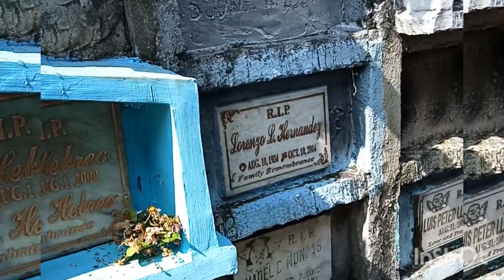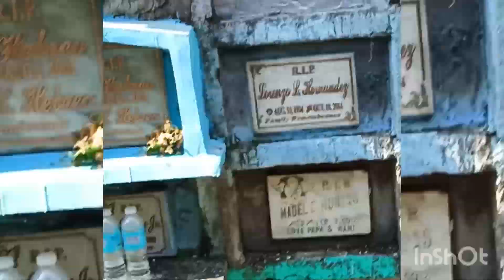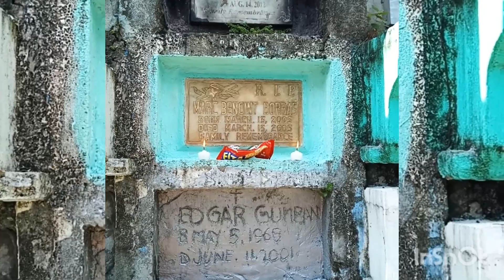daming nagawa ko now bumuto, dumalaw sa cementeryo, at nagbayad ng koryente sa sm,.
pagnsa plano tlga marami kang magagawa buti nlng malapit lng ang binutuhan namin ni asawa kya yan sinabay kuna pati pagdalaw sa anak ko sa sementeryo,. sa lahat ng subcriber ko maraming salamat sa inyo kahit ma matagal na ako sa yt nandyan pa rin kyo keepsafe po sa lahat,.